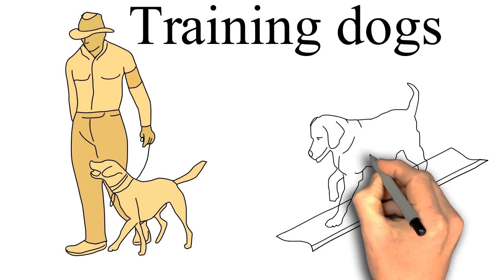Drawing for Children | How to draw training dogs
Easy easy draw for kids let start